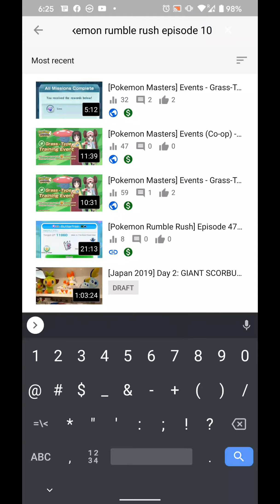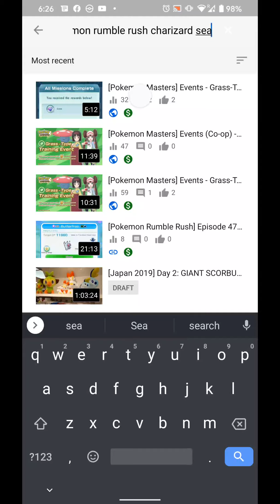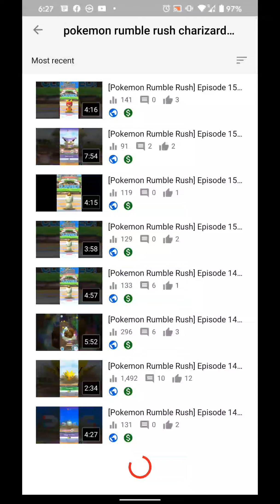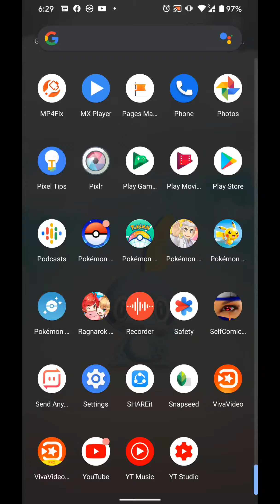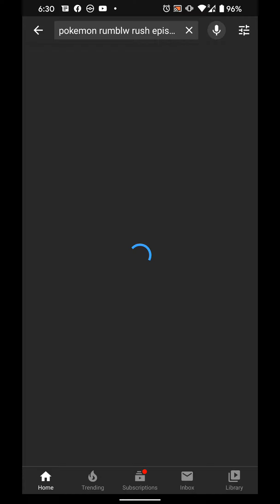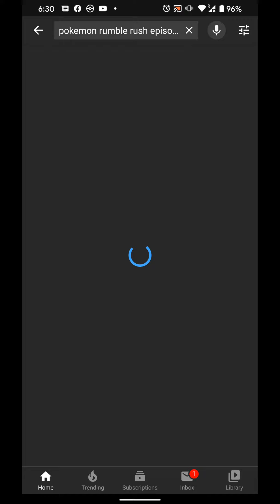[Pokemon Rumble Rush] Episode 479 - Charizard and Lugia's Island Home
Wait a minute... didn't we have Charizard Sea a long time ago..?